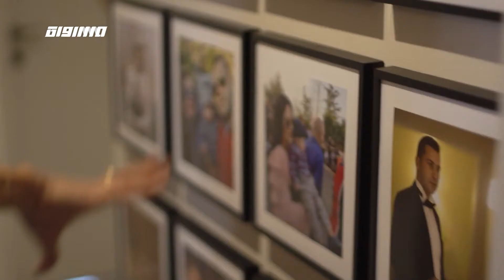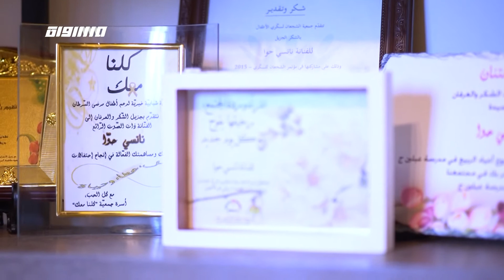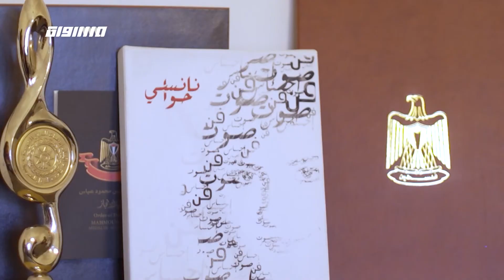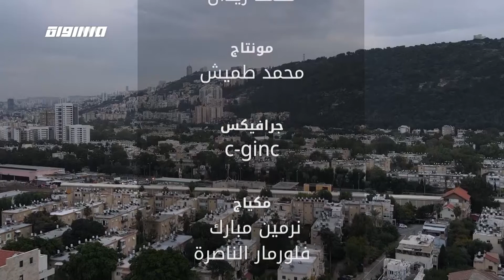سمو الكلام مع الفنانة نانسي حوا .. الداعم الأول كانت العائلة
نانسي حوا – غناء
فنانة صاحبة صوت رائع، ابنة مدينة حيفا، شاركت من قبل في برنامج "اراب ايدول" ووصلت لمرحلة متقدمة، لديها مجموعة أغاني خاصة ومميزة.

الفنانة نانسي حوا شحادة
متزوجة وأم لطفل اسمه يوسف (زوزو) يبلغ من العمر عامين
دارسة لموضوع علم السلوك في الجامعة
وتعمل أيضًا كمرشدة موسيقى وحركة

فازت في صغرها عام 2009 بمسابقة عرفزيون .
قدمت عدد من الأغاني المميزة الفردية الخاصة بها، وعدد من الأغاني لكبار الفنانين.
- شاركت في برنامج عرب ايدول وانسحبت رغم وصولها إلى مرحلة متقدمة.
- قلدها الرئيس الفلسطيني فلسطين محمود عباس، بميدالية الإنجاز .

- نالت  الجائزة الأولى لأغنية أرض المحبة والسلام من كلمات وتألف خالد سكر  في المسابقة العربية للموسيقى والغناء، التي أقامها اتحاد إذاعات الدول العربية في تونس خلال العام 2019.

- في العام الماضي أصدرت غنية ديو قصة حب مع اياد طنوس
ومؤخرًا أصدرت عدة أغاني، كرمالك، ارجع حبيبي ..
- بدأت الغناء تقريبا منذ سن السادسة والداعم الأول كانت العائلة.
- لديها مشروع اسمه "تكة وحركة" ، يهدف لكشف الأطفال لعالم الموسيقى والمساعدة في تطوير مهاراتهم عبر دورات وورشات للأم والطفل.
- لديها مشاريع فنية عديدة ومشاريع مهنية، تأخرت بسبب الكورونا.

Downlink frequency -  الترد :
12645 MHZ

Polarity  - الاستقطاب:
Horizontal

Symb.Rate - معدل الترميز:
27.500  MS/s

FEC - تصحيح الخطأ :

5/6

DL: 11958 H
SR: 27500
FEC: 5/6

48_#
‫#‏فلسطين_٤٨‬
‫#‏فلسطين_48‬
‪falasteen_48#‎‬
‫#‏عرب_٤٨
‪‎arab_48#‬
‫#‏تواصل‬
‫#‏اكسر_حصارك‬
‫#‏بلشنا_نرجع‬
‫#‏شعب_واحد‬
 ‪#‎mosawah‬
‪#‎Equality‬
‪#‎égalité‬
‫#‏مساواة‬
‫#‏حق‬
‫#‏عدالة‬
‫#‏تساوٍ‬
‫#‏تعادل‬
‫#‏تماثل‬
‫#‏تسوية‬
‫#‏معادلة‬